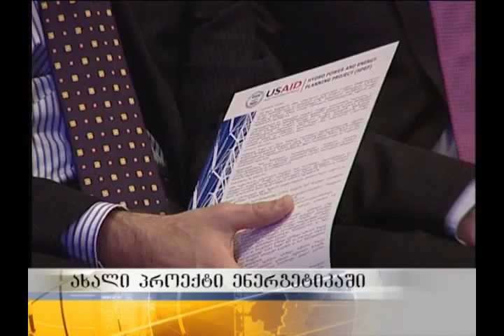ახალი პროექტი ენერგეტიკაში